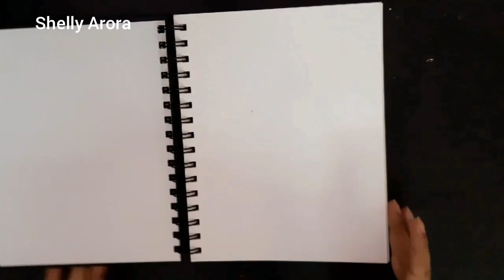speed drawing of Bts jhope by Shelly Arora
materials used
2b pencil
blending stumps no. #5 #6 #1 #2 #3
brusto artists sketch book acid free sketch pad
and fixitive spray for final